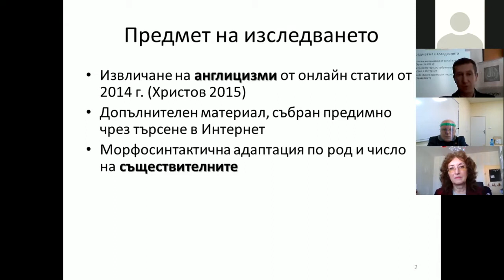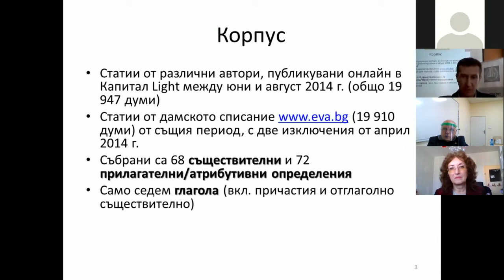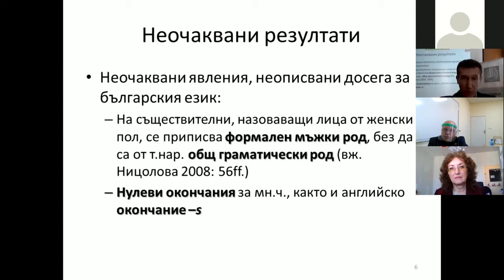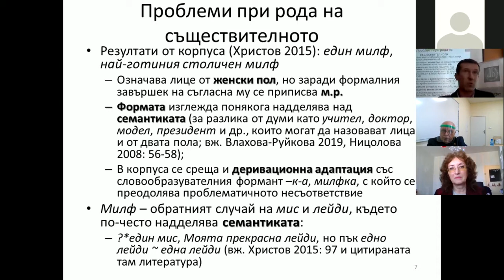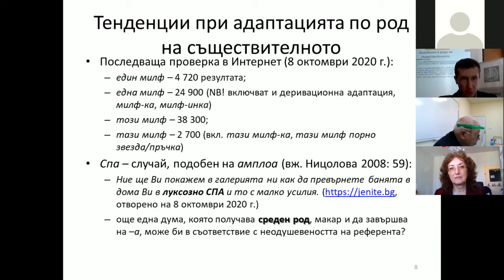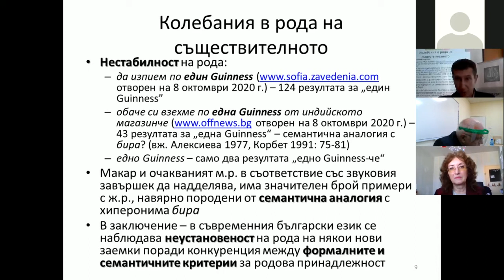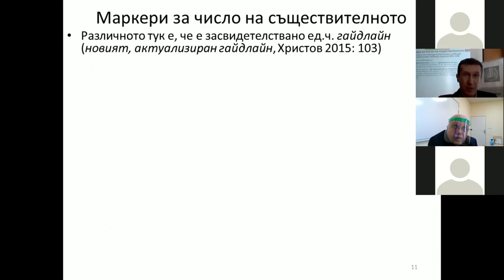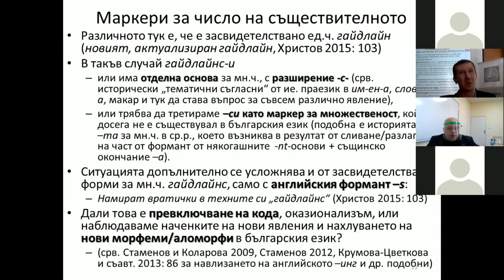Гл. ас. Божил Христов (СУ): Морфосинтактична адаптация на най-новите заемки от английски в...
Гл. ас. Божил Христов (СУ): Морфосинтактична адаптация на най-новите заемки от английски в българския език